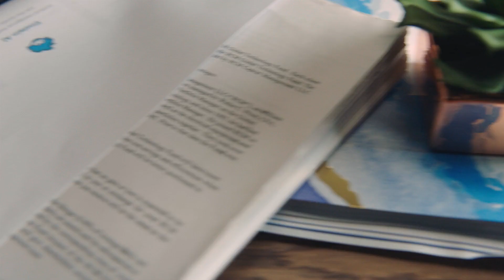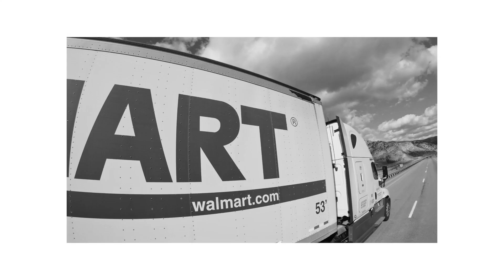Salesforce: This is a Mask